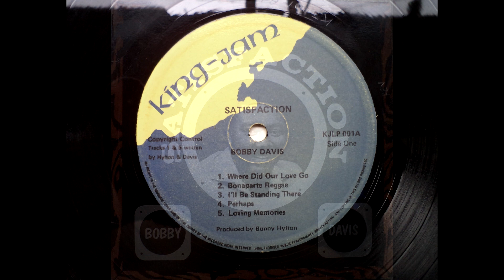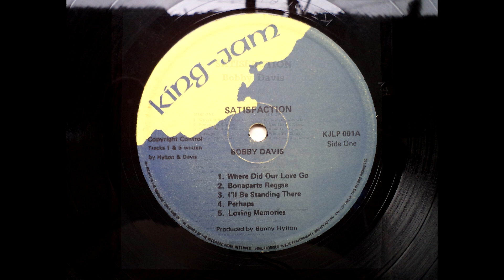Bobby Davis - Love Memories (UK - LP King Jam Records) Sllct-TV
Bobby Davis - Love Memories

Album:  Satisfaction
Formato:  LP (33/rpm)
Selo:   King-Jam / UK - Reino Unido
Produção:  Bunny Hylton

Ed. P/ Youtube:

            Sellecta Vibe
                       Dj PETERSON
                                            Roots
                                                          (Belém - Pa ,Brasil)